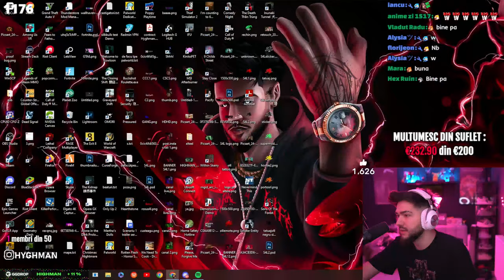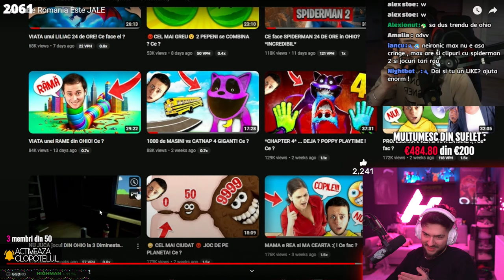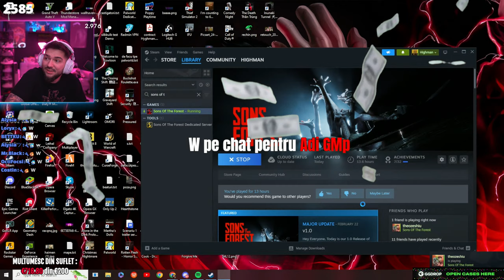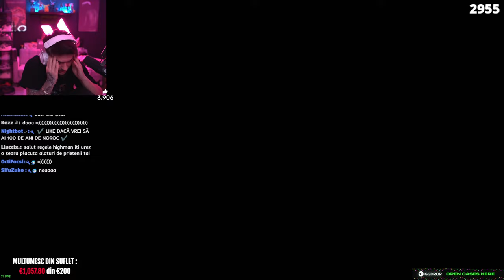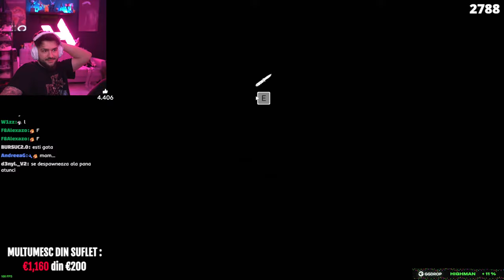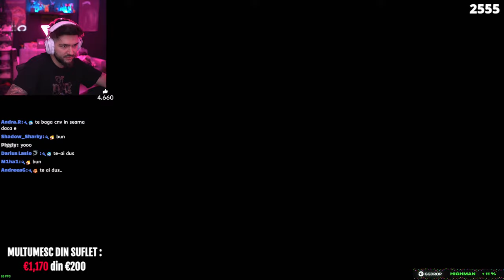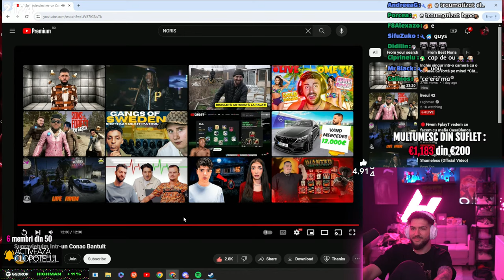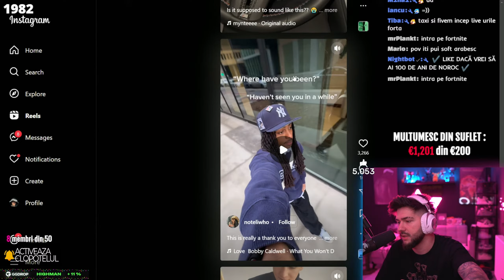liveul 42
📢Scopul meu principal este sa va fac sa radeti si sa va simtiti bine, de aceea tot ce vedeti pe acest live este un pamflet. In fiecare live, discutam despre subiecte de actualitate si jucam diverse. Va asigur ca intentia mea nu este sa jignesc sau sa ofensez pe nimeni, ci doar sa ne distram impreuna. Am 24 de ani, fac YouTube de 11 ani si stream-uri de 7 ani ( pe 10 aprilie facem 8 ani )

🏄🏽‍♂️ Cod "Highman" pe shop Fortnite
💬 Comenzi chat: !joc !discord !fivem !gg !insta